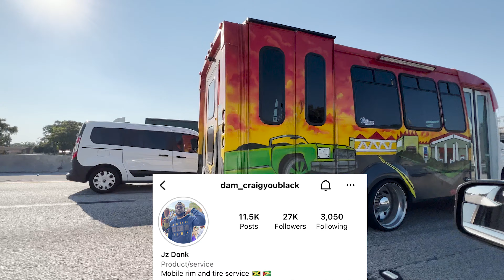Fixing 26" Forgiatos for Clients And More in One Day